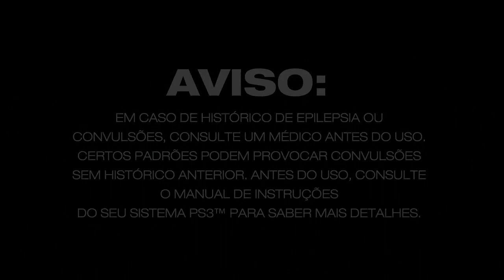Beyond: Two Souls (PS3) Gameplay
A primeira meia hora de Beyond: Two Souls no PlayStation 3, dublado em português do Brasil.